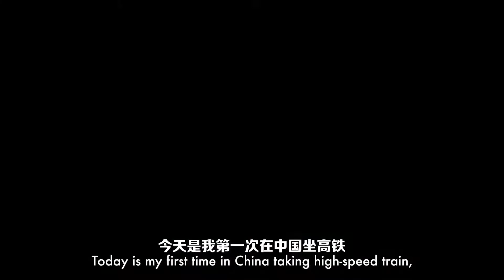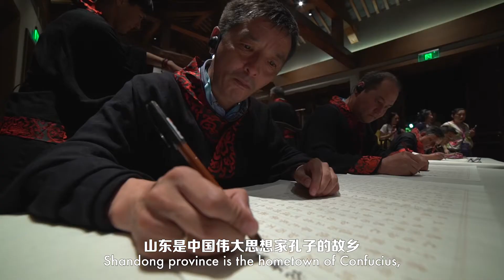Share new opportunity of developing China